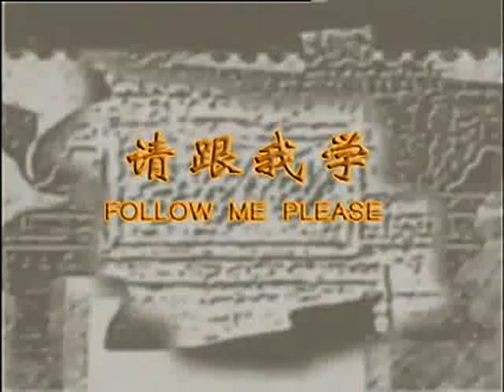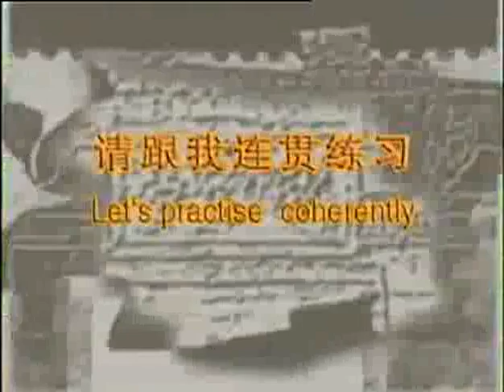即墨宏泰武馆南拳 Nan Quan 1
Nanquan refers to a classification of Chinese martial arts that originated south of the Yangtze River of China with emphasis on "short hitting" on the arms movement predominantly on southern styes such as Hung Kuen, Choi Lei Fut, Hak Fu Mun, Wuzuquan, Wing Chun and so on.
Contemporary Nanquan features vigorous, athletic movements with very stable, low stances, extensive hand techniques and a vocal articulation called fasheng ("release shout") which is the predecessor of the Japanese and Korean martial arts kiai. Power is driven from sharp waist movement with special emphasis on fast stance transition to generate power and speed in the arms. Signature hand techniques of Nanquan are the consecutive downward strikes of the left and right fist called Gua Gai Quan (Gwa Kup Kuen; 挂盖拳), and consecutive upper cut while driving forward called Paoquan (Pow Kuen; 抛拳). There are relatively few kicks in Nanquan although the Tengkong Pantui Cepu (腾空盘腿度侧扑; "flying cross legs kick and land on the side") and Li Yu Da Ting (鲤鱼打挺直立; carp skip-up) are very common in advanced Nanquan routines.